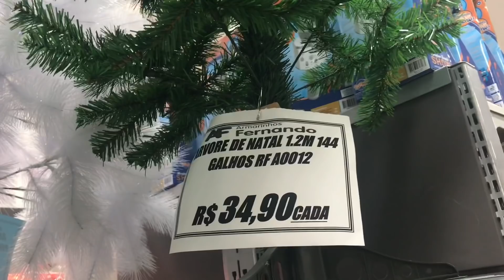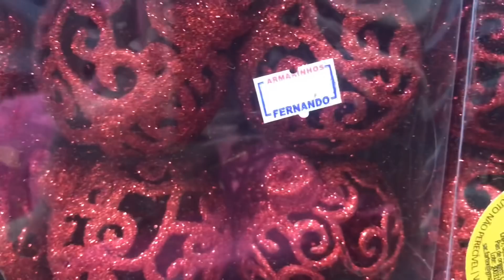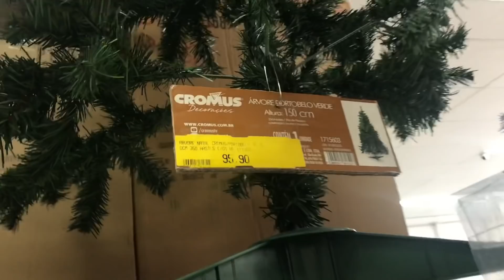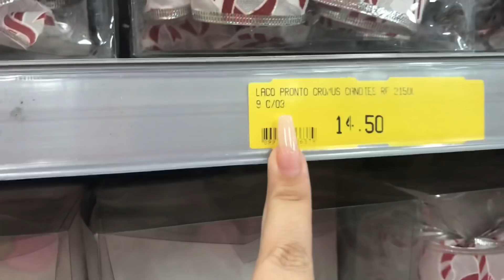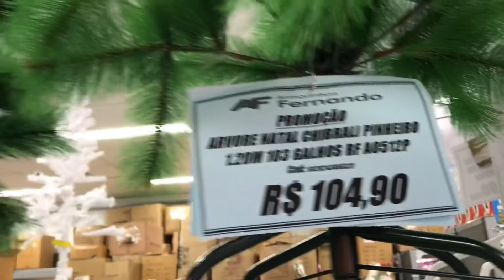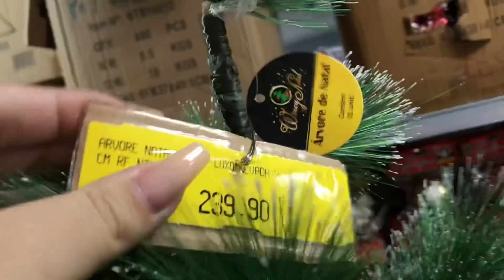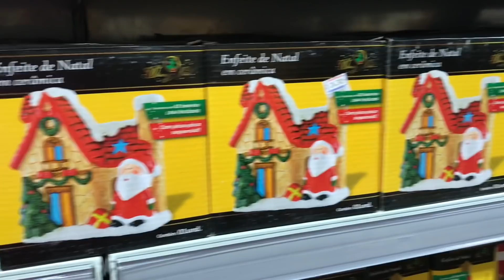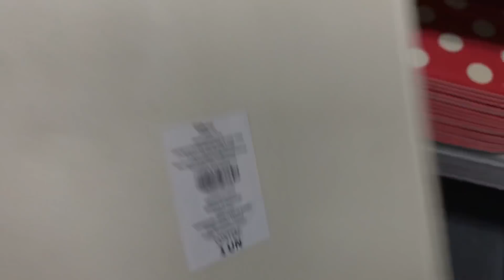ARMARINHOS FERNANDO/DECORAÇÃO DE NATAL/ÁRVORE DE NATAL BARATA/DECORAÇÕES FOFAS E BARATAS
Para parcerias me chamar no wats
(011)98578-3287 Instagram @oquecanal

🔴Loja Armarinhos Fernando
Endereço R. Arlíndo Colaço, 399 - São Miguel Paulista, São Paulo - SP, 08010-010

LIMPEZA E HIGIENIZAÇÃO

ALEXCLEAN 💦

Página face : Shamah perfumes

Endereço rua : Guaraitá n 43 vila Curuçá

Atendimento de seg a sex das 9hs as 19hs
Sab das 10hrs as 16 hrs

Empresa de reformas
Natural artes

Aproveite faça seu orçamento falando que veio do oquecanal ganha um mega desconto 👍🏼